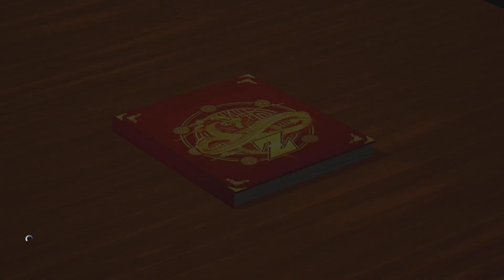DRAGON BALL Z KAKAROT Walkthrough part.10 Frieza has 3 transformations